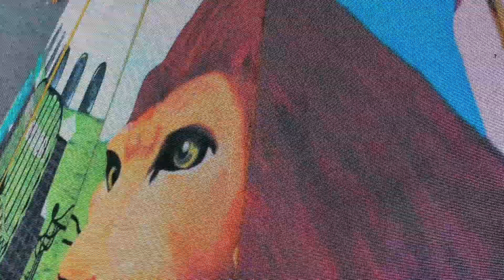ALIWAN FIESTA 2024 STREET DANCE COMPETITION:PANAGBENGA FESTIVAL